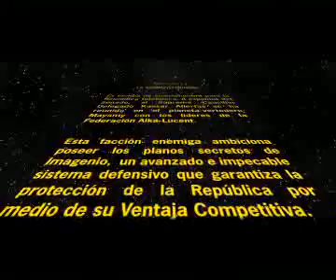Star Wars I+D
"Parodia" de la dramática situación que se vive actualmente en Telefónica I+D.